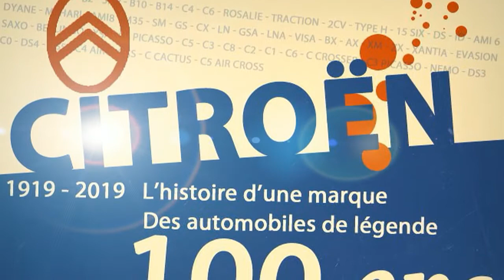Les Cent Ans de Citroën en Provence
Événement organisé par l'association Écurie du Verrou (Roger Crambes), en collaboration avec : Idéale DS, SM Club de France, 2CV Club de Provence et Citroën Aix-en-Provence.
Ont participé : 300 voitures dont 180 Citroën.

Matériel : Canon PowerShot S110 / Feiyu Tech G6 Plus
Montage : Pinnacle Studio 15 HD Ultimate